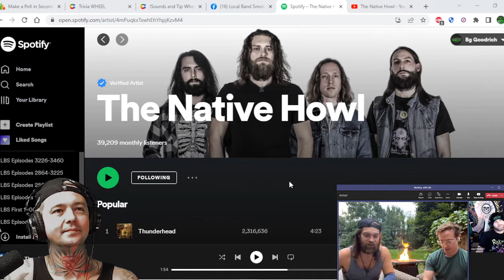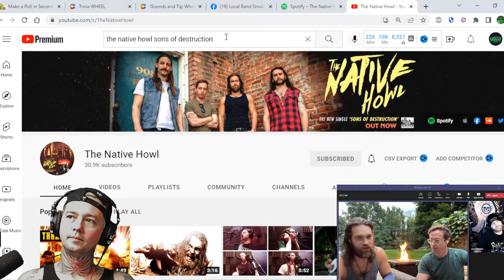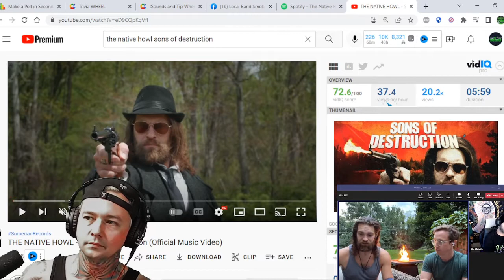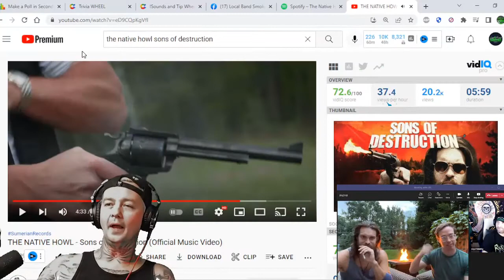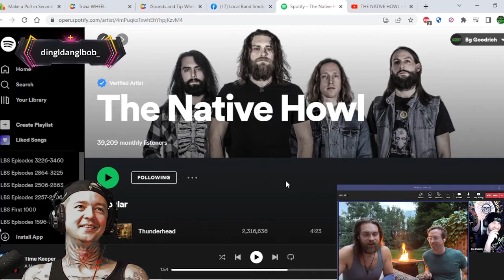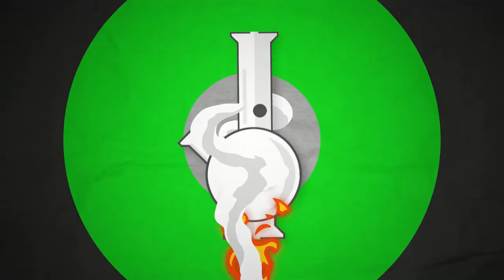Interview with The Native Howl ! We talk No Cover / Tour / Sumerian / Sons of Destruction & More !